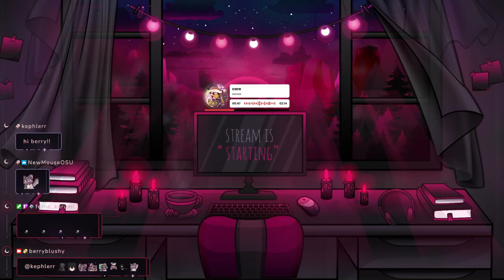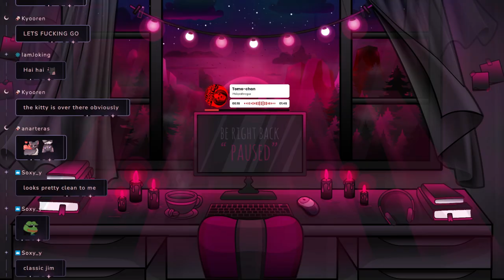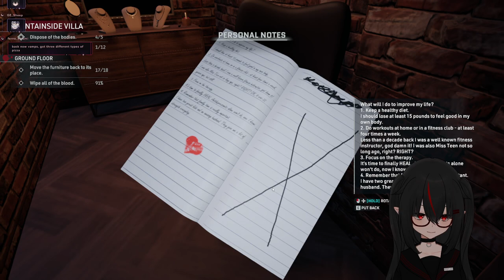【09/17/2024】🦇I'll make it look like it never happened - Part 2🦇【Berry】